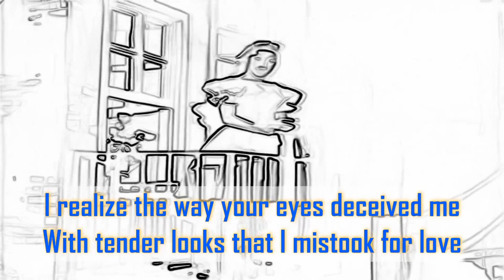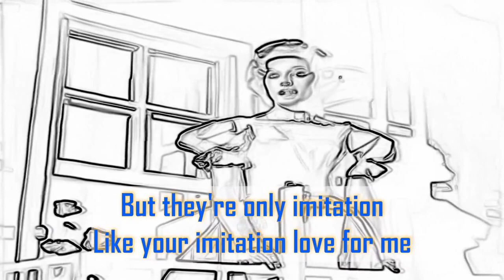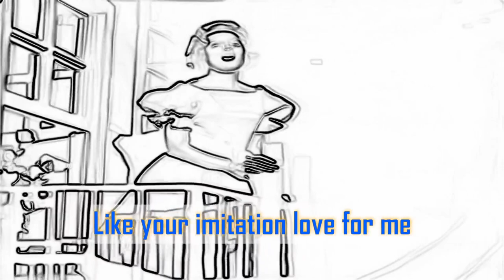Paper Roses ~ 1960 ~ Anita Bryant [Lyrics]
Song: Paper Roses (live from Saturday Night Beech-Nut Show, 23 July 1960) ~ Released: 1960 ~ Artist: Anita Bryant ~ Writers: Fred Spielman, Janice Torre

Anita Bryant (Anita Jane Bryant; March 25, 1940) now 82

I realise the way your eyes deceive me
With tender looks that I mistook for love
So take away the flowers that you gave me
And send the kind that you remind me of
Paper roses, paper roses,
Oh how real those roses seem to me
But they're only imitation
Like your imitation love for me
I thought that you would be a perfect lover
You seemed so full of sweetness at the start
But like a big red rose that's made of paper
There isn't any sweetness in your heart

"Paper Roses" is a popular song written and composed by Fred Spielman and Janice Torre. It first was a top five hit in 1960 for Anita Bryant. Marie Osmond recorded it in 1973 and took her version to number one on the US country chart.

Anita Bryant's version of "Paper Roses" was originally released in 1960 as a single, backed with "Mixed Emotions" (Carlton 528). Monty Kelly provided the orchestrations. It was the opening track on her 1961 album Hear Anita Bryant In Your Home Tonight! (Carlton STLP 12/127), recorded in "Provocative Stereo." "Paper Roses" was Bryant's biggest hit on the Billboard Pop chart, peaking at No. 5 in 1960. Bryant continued to release singles following "Paper Roses"' success, and although some reached the Top 40, she never had another hit as big as "Paper Roses."